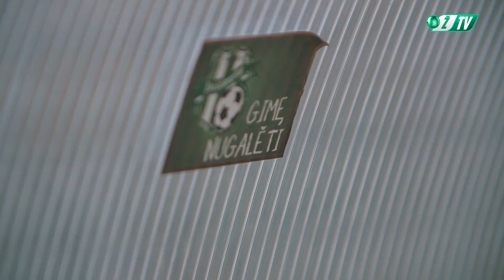„Žalgiris B“ treneriai ieškos futbolo grynuolių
Balandžio 2 d. „Žalgiris B“ komanda pradeda kovas LFF Pirmoje lygoje. „Žalgirio“ dublerių komandos vyr. treneris Žydrūnas Grudzinskas papasakojo apie sezono tikslus bei komandos nuotaikas.